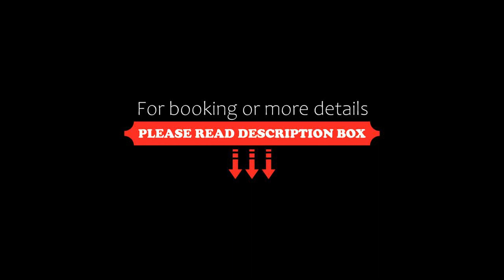Hotel Bonazzi, Perugia, Italy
About Property:
Hotel Bonazzi is set in a 17th-century property just across the road from the citadel of Rocca Paolina and the grand Palazzo della Penna. Each room has free Wi-Fi.
Just a few steps away from the Bonazzi Hotel you will find the picturesque square of IV Novembre.
This small and cosy hotel is a family-run business. The friendly staff will take excellent care of you and will be delighted to share local knowledge and recommendations.
Your guest room is comfortable and spotlessly clean. It co...
Property Type: Hotel
Address: Via Luigi Bonazzi 55, 06121 Perugia, Italy
Searching For
1. Hotel Bonazzi - Perugia - Italy
2. Hotel Bonazzi - Perugia - Italy Address
3. Hotel Bonazzi - Perugia - Italy Rooms
4. Hotel Bonazzi - Perugia - Italy Amenities
5. Hotel Bonazzi - Perugia - Italy Offers and Deals
Audio Credit:
Track Title: Subway Dreams
Artist: Dan Henig